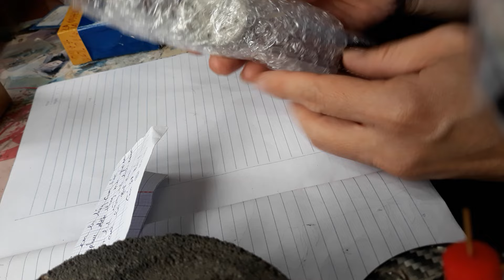đồng hồ của bác Hoàng ở Khánh Hòa tò mò tháo ra làm hỏng tóc